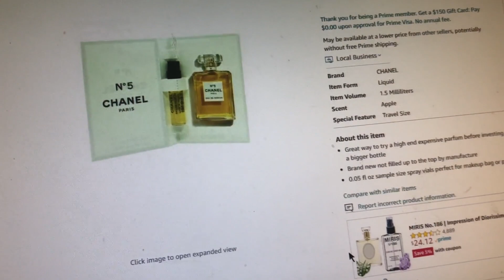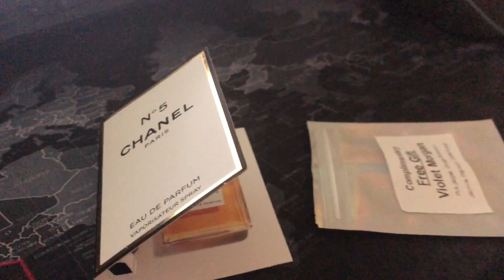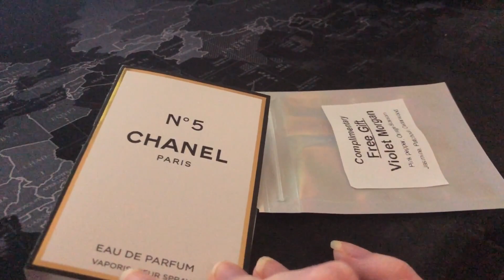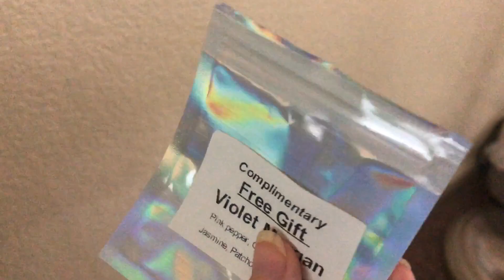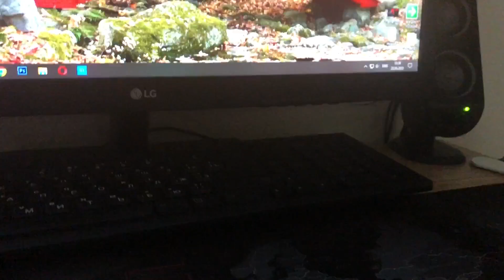Семья в Америке\Овощи запечные в духовке обоз моей спальни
Еще Видео
Витамин С NUTRILITE. Демонстрация МОЙ опыт ЧИСТКИ ОРГАНИЗМА -